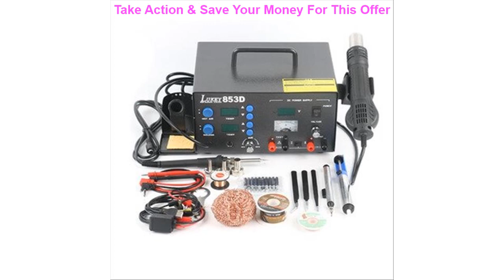Slide Lukey 853D 3 in 1 Soldering Station Set Rework Electric Soldering Iron Hot Air Gun DC Power S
Lukey 853D 3 in 1 Soldering Station Set Rework Electric Soldering Iron Hot Air Gun DC Power Supply 15V 2A For Phone PCB IC

Related Video With Lukey 853D 3 in 1 Soldering Station Set Rework Electric Soldering Iron Hot Air Gun DC Power Supply 15V 2A For Phone PCB IC

5 Seats Flax Car Seat Cover Protector with Backrest Front Rear Seat Back Waist Washable Cushion Pad Mat for Auto =
600/1200 Pairs Automatic Shoe Cover Machine Membrane Dispenser Waterproof Shoes Cover Household Hotel Office Time & Labor Saving =
Women's knitted Luxury Real Mink Fur Pashmina Wrap Long Cape Poncho Coat with Tassel Pocket Design Fur Story 070306 =
DHL 50PCS Xinjiang Long bath towel 100% Cotton Embroidered Towel Beach Bath Towels for Adults Luxury Brand Soft Face Towel =
Car Wireless Charging Phone Holder Bracket Mount for Tesla Model 3 Glasses Organizer Storage Box Interior Accessorie =